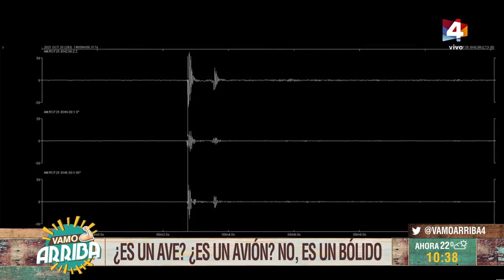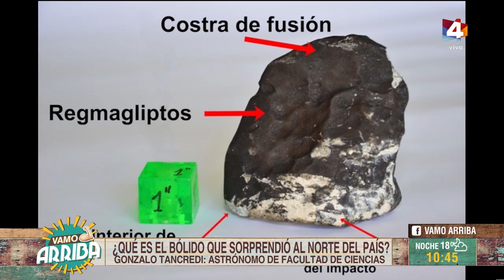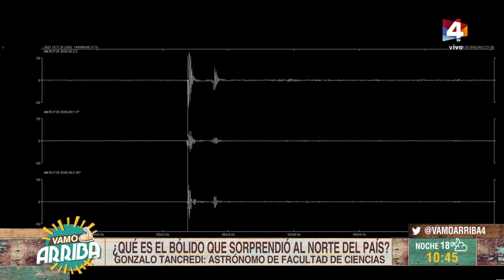Vamo Arriba - ¿Qué es el bólido que sorprendió al norte del país?